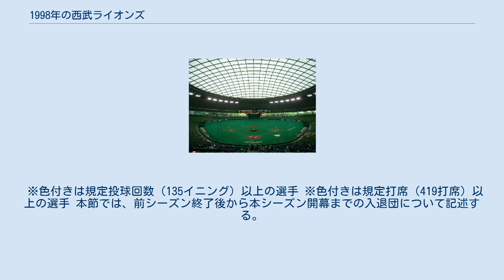1998年の西武ライオンズ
1998年の西武ライオンズでは、1998年における西武ライオンズの動向をまとめる。
 この年の西武ライオンズは、東尾修監督の4年目のシーズンであり、2年連続18度目のリーグ優勝を果たしたシーズンである。
 このシーズンは西武ライオンズ球場のドーム化作業中に行われたシーズンであり、観客席の上部のみステンレスの金属屋根がある状態で行われた（名称はこの年から西武ドームに変更）。
5月以降はビッグバン打線を要する日本ハムが独走し、西武は5割前後を行ったり来たりする状態であったため、7月には首位日本ハムに10ゲーム差となり、2連覇を絶望視されるような差が開いた。
しかし8月に入ると日本ハムが大失速し、9月には西武・日本ハム・近鉄・ダイエーの4チームの大混戦となった。
大混戦の中で9月・10月に貯金2を2ヶ月連続で堅実に重ねた西武が最終的に抜け出し、パ・リーグ2連覇を果たした。
日本シリーズでは38年ぶりにセ・リーグを制覇した横浜ベイスターズに2勝4敗で敗れ、日本一を逃した。
 ※色付きは規定投球回数（135イニング）以上の選手 ※色付きは規定打席（419打席）以上の選手 本節では、前シーズン終了後から本シーズン開幕までの入退団について記述する。
 入団 退団